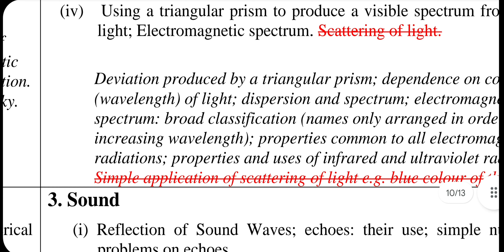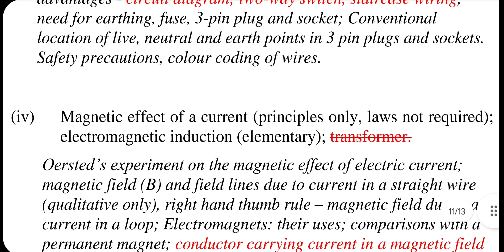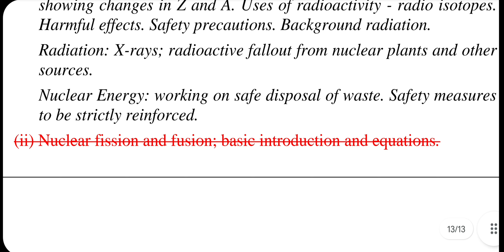icse class 10 | physics Reduced syllabus for Semester-2 Exam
icse/isc results 2022 | Eligible to semester 2 Exam

icse/isc latest circular by council | Results Date on 7th February

icse class 10 Hindi | Pre board Paper | icse class 10 pre board Exam paper

page 2

icse/isc 2022 latest updates | Semester-1 Results will Declare in 1st week of February

How to check icse/isc semester-1 Results via cisce. org

Check Timetable and Circular | Cisce clearly says | Online Semester-1 Exam
I'm on Instagram as @onlineeducationbyt. Install the app to follow my photos and videos.

Icse 2022
Cisce latest news
Icse news
online classes
Icse class 10
Icse Semester-1

icse semester 1 exam
icse class 10 semester 1 sample papers
icse class 10 reduced syllabus,
icse semester 1 exam for 40 marks,
How many marks paper for semester1 ,icse class 10
marks for semester 1 exam
semester 1 sample papers
icse class 10,
isc sample papers for semester 1,
ICSE Class 10 Hindi Language MCQs | icse semester 1 exam 2022

ICSE DATESHEET